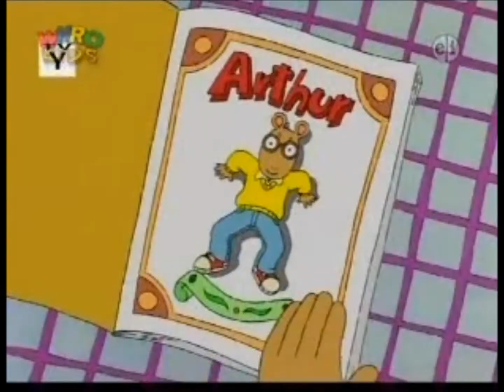90's Cartoon Medley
Owned by Disney, Nickelodeon, Warner Brothers, and Cartoon Network

A fun and creative 5 minute countdown